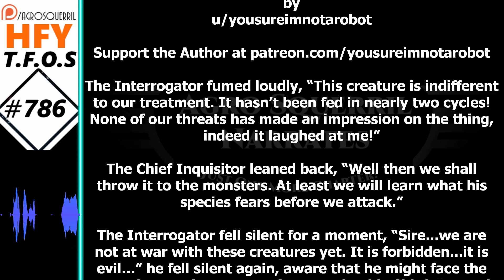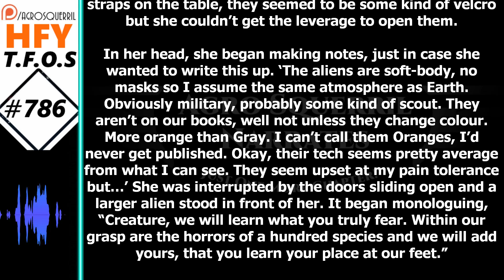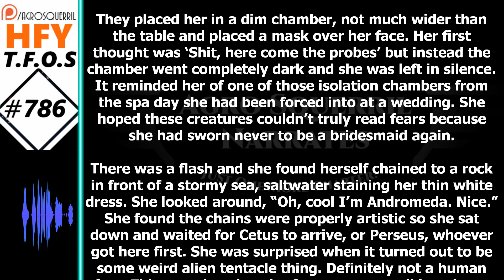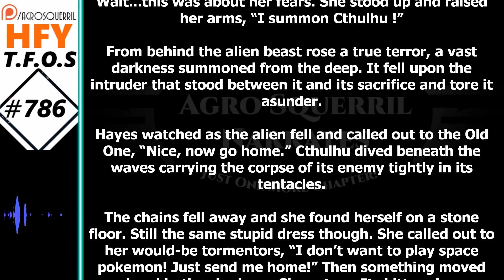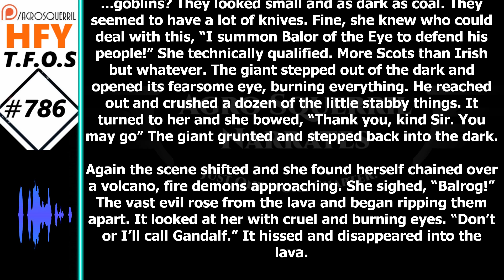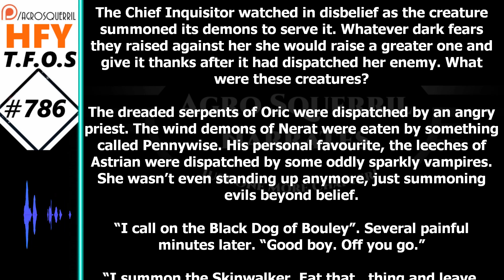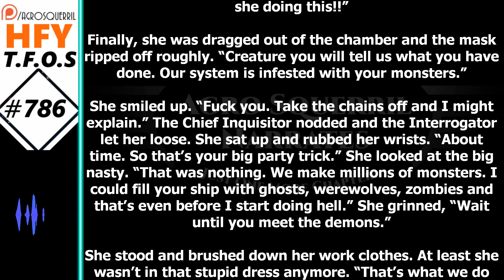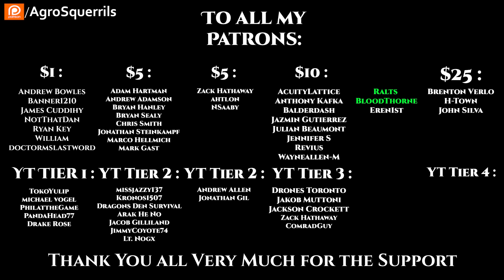Sci-Fi Short Stories - Timorous Beastie by yousureimnotarobot (TFOS# 786)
{TimeStamps}
00:00 Intro
00:36 Timorous Beastie